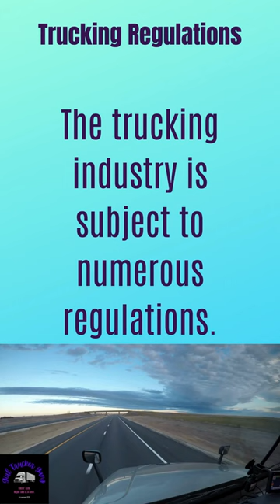Girl Trucker Gang - Trucking Regulations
Welcome to Girl Trucker Gang, where the road is our canvas and camaraderie fuels our journey! As the founder of this empowering community, I envisioned a space dedicated to women navigating the highways behind the wheel of big rigs. Our blog is more than a hub for professionals; it's a supportive sisterhood. Join us for educational insights, real-time traffic updates, and a secure forum fostering open communication. We're not just about the road; we're about empowering women in the industry. Explore, connect, and advance your career with our job board.